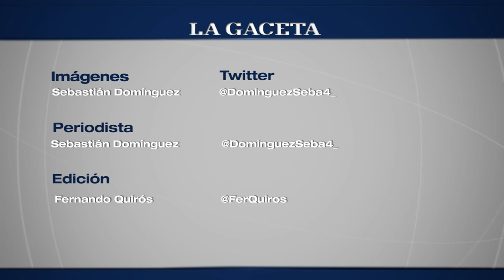Pumas: Entrevista a Mariano Galarza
Los Pumas en Salta se preparan para enfrentar a Sudáfrica